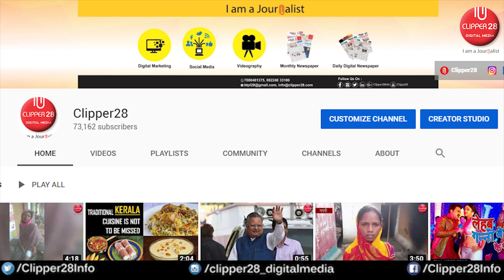छत्तीसगढ़ की हसदेव नदी की कहानी, हसदेव नदी का इतिहास | Hasdeo River Chhattisgarh | Clipper28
हसदेव नदी का नाम राजा हर्षदेव के नाम पर होना बताया गया है। क्षेत्र में यह क्विदंती प्रचलित है कि प्राचीन समय में राजा हर्षदेव ने नदी के पास डेरा डाला था और कई दिनों तक हसदेव नदी के तट पर विश्राम किया था। उनके नाम पर ही नदी का नाम पड़ा था।